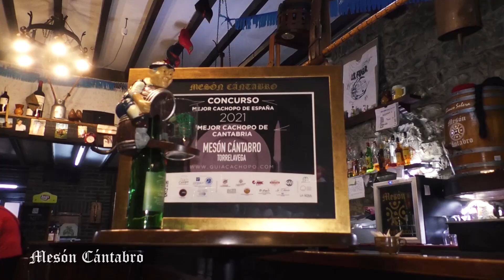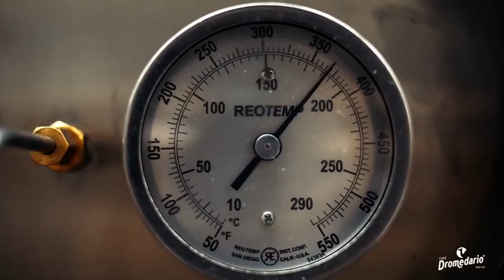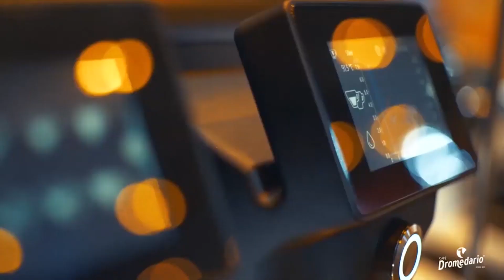15 11 2021 RONDA DEPORTIVA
-Comenzamos el programa hablando con Mario Iglesias, Director General de Deportes y con Celia Gramse(Surfista y Esquiadora Adaptada) y su guía Asier Álvarez.

-Conectamos con el portero del Unicaja Banco Sinfín Balonmano, Pau Guitart y hablamos de futbol, del fichaje de Xavi como entrenador del FC Barcelona y de la clasificación de la selección Española para el Mundial con Raúl Jiménez.

-Hablamos de baloncesto con Agustí Sans, jugador del Grupo Alega y con Borja Barrete(El Rincón del Basket).

-Para finalizar en la tertulia de fútbol Regional, tenemos a : Raúl Jiménez, Ángel Zorrilla y Ernesto Vicario.